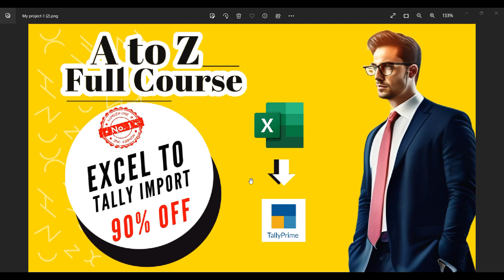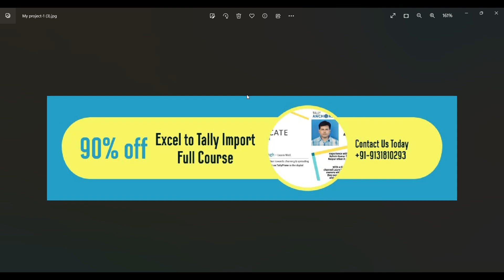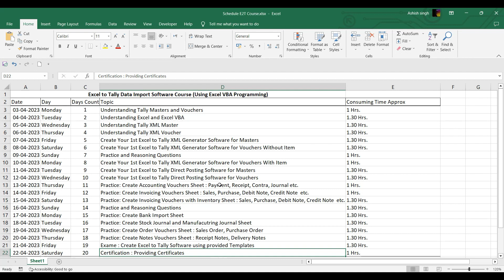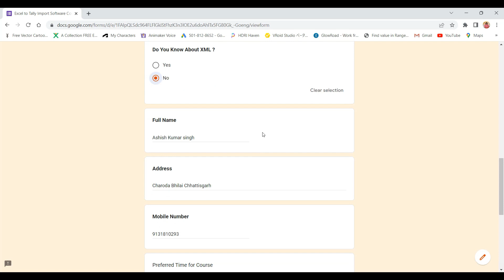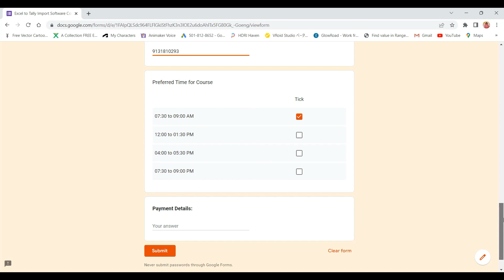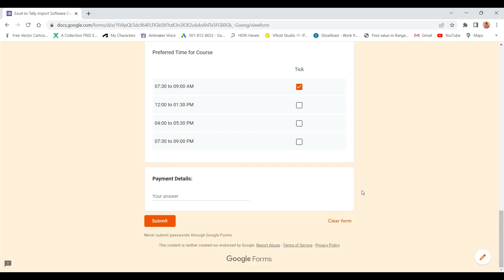Excel to Tally Import Software Full Course with Code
✨ GET YOUR TALLY PRIME:
╚ ╝ This is first Excel to Tally Import Utility full Course. As businesses grow, working tend to move from manual processes to automated systems, which can help to increase efficiency, reduce errors, and save time. Tally is a popular accounting software used by many businesses across the world. Excel, on the other hand, is a widely used spreadsheet software. Integrating Excel with Tally can help businesses to streamline their accounting and finance processes.

Ashish Singh
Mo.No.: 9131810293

tally prime
tally tdl
tdl
tally
invoice tdl
gst tdl
voucher tdl
myntra reconciliation
flipkart reconciliation
amazon reconciliation
meesho reconciliation